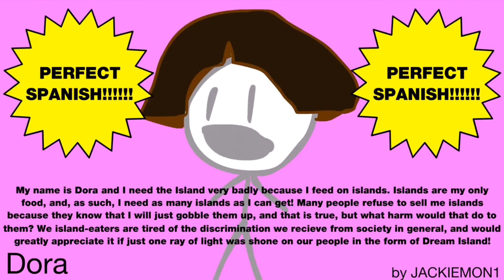BFDI Auditions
BFDI by @BFDI